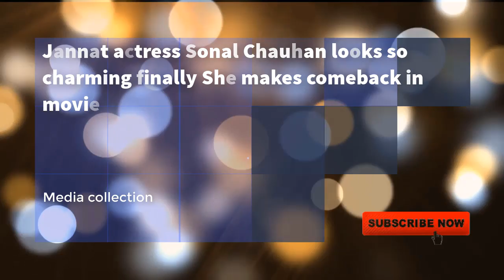Jannat actress Sonal Chauhan looks so charming in Photoshoot finally She makes comeback in movie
to use this video, cradit this channel
Bollywood24 collection

Thanks

If you want to show a video to your friends, please click on the "Share" button. If you have any comments regarding the

video, please give your valuable feedback in the "Comment" box below. If you want to get more such videos, then click the